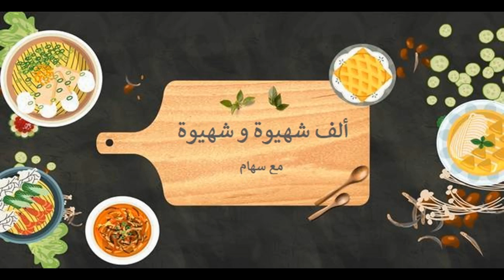بافاروا بلفريز بطريقة مبسطة ومضمونة - Bavarois fraise -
المقادير:
الجنواز = 2 بيضات، 50غ سنيدة، 50غ دقيق، 1 فاني.
للطبقة الثانية والثالثة = 500غ فريز مطحون، كأس سنيدة، عصير حامضة، 5 ورقات جيلاتين، 400 مل كريم فريش حلوة مخفوقة.
السيرو = كأس ماء، 2 معالق كبار سنيدة، 1 فاني.